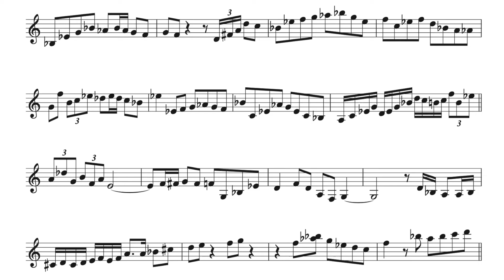Vol.470 【 Tommy Flanagan solo on Good Bait 2nd chorus 】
✅ この動画の記事は以下のリンクからご覧ください😄

✅ 絶賛発売中🎉書籍「メジャー・スケールから始めるやさしいジャズ・アドリブの弾き方」

アドリブ初心者にむずかしい理論はいりません👌